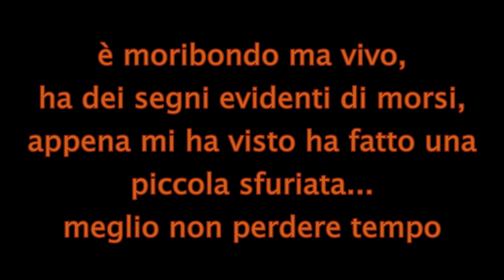pesca sub:calamaro gigante + belle spigole, pescata di santo stefano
due belle spigole ed un calamaro di 4 kg, trovato moribondo; morso da qualche grande pelagico l'ho trovato giusto in tempo :)